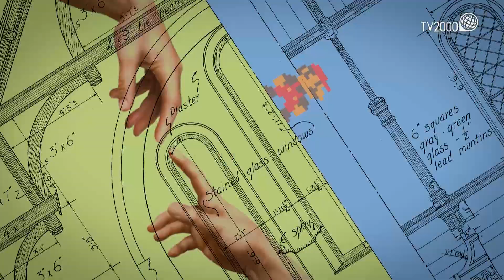Terza pagina “Gli ultimi giorni di Van Gogh” di Marco Goldin e "Ondeter Waltz" di Duo Onirico Sonoro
Al centro della puntata il progetto “Gli ultimi giorni di Van Gogh. Il diario ritrovato” di Marco Goldin e "Ondeter Waltz" il nuovo singolo del Duo Onirico Sonoro. A cura di Saverio Simonelli.